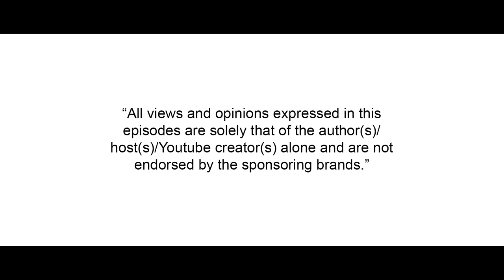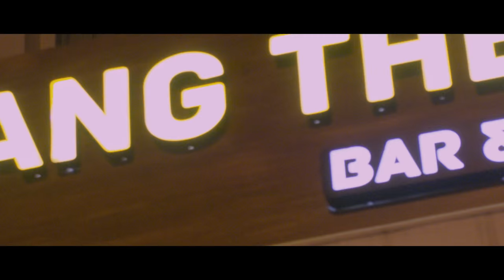Black Sheep | Episode 2: Are We Here Yet? | A Stray Factory Original On Laughter Games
Being 21 has never been easy, let alone in 2016, especially if you're a Black Sheep.

Presenting the Second episode of 'BLACK SHEEP'
A Stray Factory Original web series as a part of LaughterGames

Catch the other shows part of LaughterGames presented by Mirinda and Kitkat! Coming Soon..

DIRECTOR Vivek Ramanujam |
PRODUCER Mathivanan Rajendran |
WRITER Bhargav Prasad | DOP Niketh Bommi |

CAST: Shyam Renganathan, Sindhuri Nandhakumar, Vaishwath Shankar, Janaki Sabesh, Jeeva Ravi, Shankar Sundaram

Executive Producer :- Vignesh Balaji |
Associate Director :- Naveen Kumar |
Assistant Director:-Vignesh Senthilvel |
Line Producer:- Thivyan Madhavan |
Editor:- Dorai Prakash SA |
Asst Editor:- Sivasubramanyaswamy |
ASST Cinematographers:- Regimel Surya | Hemant Acharya
Live Sound:- Shyam Sundar |
Boom Operator:- Naresh |
Foley Recording :- Venkat|
Art:- Shanmathi Murali |
Wardrobe:- Praveen Raj |
VFX Aravind |
Colorist:- Suresh Ravi |
Graphic Design:- Peter Gutierrez |
MAKING OF Madan Thapa |
Assistant Producer:- Arjun Chidambaram |
Hospitality Partner:- Big Bang Theory (Chennai) |
Catering:- Lunch Pi |
SPECIAL THANKS:- Culture Machine, Shivangi Jadhav, Bharath CS, Akbar Basha

A Stray Factory and Culture Machine Joint